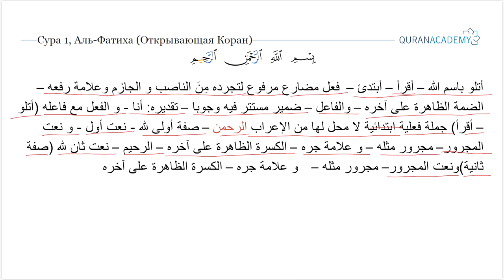Грамматический разбор (краткий) суры аль-Фатиха (Открывающая Коран) - часть 01